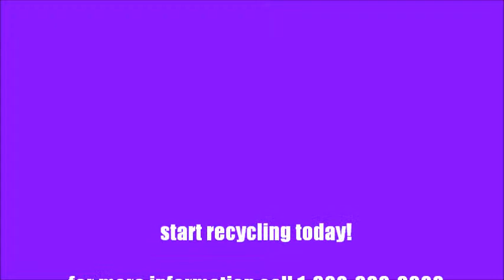world history public service announcement